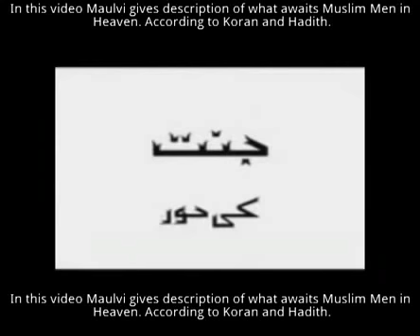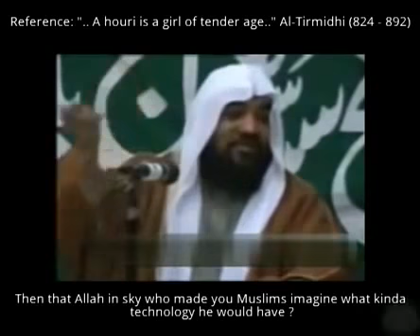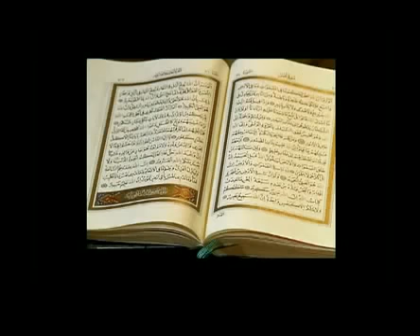The Muslim Paradise after the grave for men Sexual Carnality in Heaven Musl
Muslims would enjoy sex in heaven with over 70 virgins !